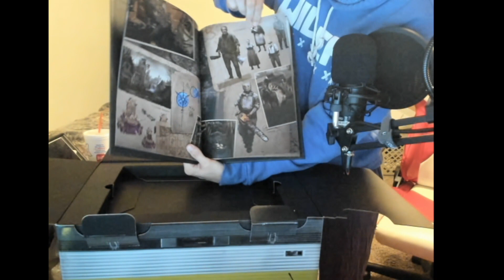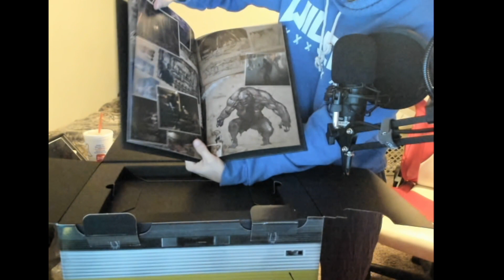Resident Evil 4 Remake Unboxing Collectors Edition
in this video i unbox the RE4 Collectors Edition